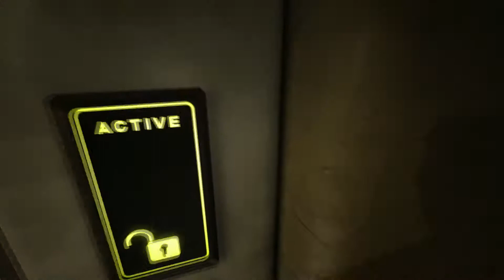Outlast Playthrough - Escape Through The Showers (Hard Difficulty)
Game: Outlast.
Escape through the showers.
Difficulty: Hard.
GamerTag: G3Apocalypse.
Platform: Xbox One.